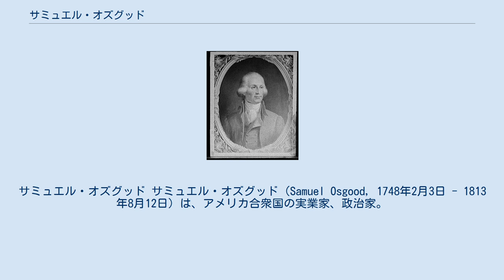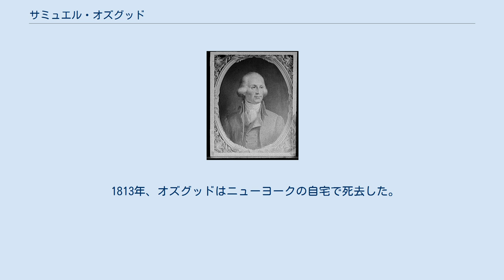サミュエル・オズグッド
サミュエル・オズグッド サミュエル・オズグッド（Samuel Osgood, 1748年2月3日 - 1813年8月12日）は、アメリカ合衆国の実業家、政治家。
マサチューセッツ州代表として大陸会議に参加し、合衆国憲法下で最初の郵政長官を務めた。
 1747年、オズグッドはマサチューセッツ植民地のアンドーヴァーにおいて、ピーター・オズグッドの三男として生まれた。
オズグッドはハーバード大学で神学を学び、1770年に卒業した。
 大学卒業後、オズグッドはアンドーヴァーに戻り、商人として生計を立てた。
オズグッドは地元の民兵に参加した。
オズグッドは1774年にエセックス郡から植民地議会の議員に選出された。
そして同年、オズグッドは革命政府としての邦議会に参加した。
 オズグッドは1775年4月に起こったレキシントン・コンコードの戦いで、地元の民兵隊を統率した。
オズグッドの民兵隊は退却するイギリス軍の後を追い、ボストン包囲戦に加わった。
やがてボストン包囲戦に参加した各地の民兵が大陸軍として結集すると、オズグッドはケンブリッジを守備する旅団の少佐となった。
オズグッドはアートマス・ウォード将軍の補佐官となり、大佐に昇進した。
1776年3月、ボストン包囲戦で大陸軍が勝利を収めると、オズグッドは大陸軍を去り、マサチューセッツ邦議会に戻った。
 1776年、マサチューセッツ邦議会はオズグッドをマサチューセッツ陸軍委員会の委員長に任命した。
オズグッドは1780年に邦政府が再編されるまで、同委員会の委員長を務めた。
またオズグッドは1779年から1780年まで、マサチューセッツ州憲法制定会議の代表も務めた。
 新たな州憲法が制定された1780年、オズグッドは州上院議員として選出された。
同年、新たな州政府はオズグッドをマサチューセッツ州代表の1人として大陸会議に派遣した。
オズグッドは1784年まで大陸会議代表を務めた。
 オズグッドは1784年にマサチューセッツ州下院議員を務め、翌1785年に州政府はオズグッドを州裁判官として任命した。
だがオズグッドは間もなく連合会議から財務監督官として指名を受けたため、州裁判官を辞任した。
オズグッドはニューヨークに移り、連合会議の閉会まで財務監督官を務めた。
 1789年にアメリカ合衆国政府が成立すると、ジョージ・ワシントン大統領はオズグッドを合衆国憲法下での最初の郵政長官として任命した。
合衆国政府がペンシルベニア州フィラデルフィアから最終的にワシントンD.C.に移ったとき、オズグッドはニューヨークに残ることを決め、1791年に郵政長官を辞任した。
 1800年、オズグッドはニューヨーク州下院議員に選出された。
オズグッドは1803年まで州下院議員を務め、また州下院議長も務めた。
1803年、オズグッドはニューヨーク港の海軍局長に任命された。
オズグッドは海軍局長を死ぬまで務めた。
オズグッドは1812年にニューヨークに新設されたニューヨーク都市銀行（現在のシティバンク）の初代頭取に就任した。
 オズグッドはアメリカ哲学協会の一員であり、晩年には著作研究活動に多くの時間を充当した。
オズグッドはジョージ・ワシントンやトマス・ジェファーソンらと広く意見交換した。
 1813年、オズグッドはニューヨークの自宅で死去した。
オズグッドはマンハッタンのブリック長老派教会に埋葬された。